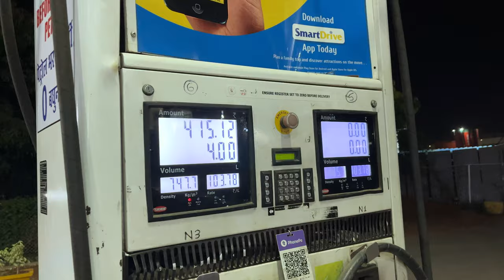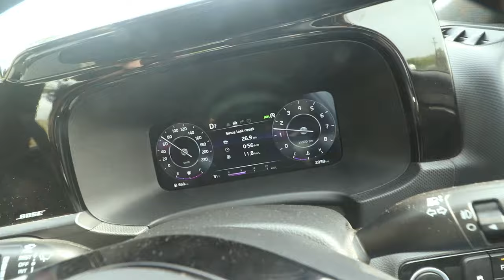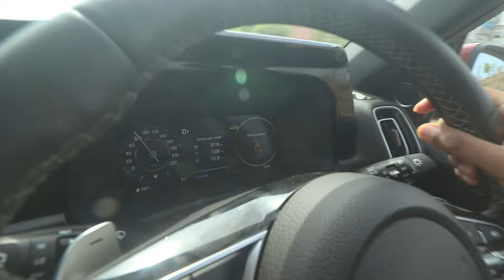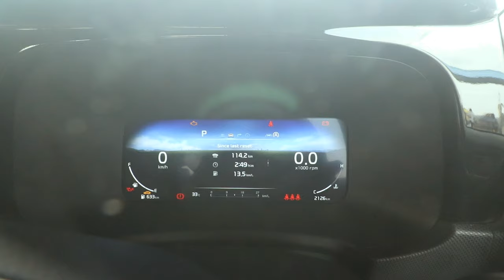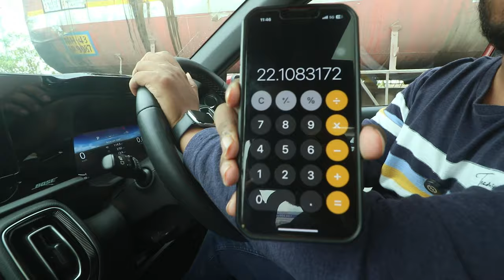Kia Sonet 1.0L DCT Insane Mileage on Highway and City | Better than Diesel, CNG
The KIA Sonet is an absolute beast while driving on highways and city with it's turbo engine it is fun to drive. The 1.0L TGDI makes more than enough power and torque in the 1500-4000RPM range. In addition to the power it has amazing mileage which is above 12.5 in city and about 22 highways.
This makes the Kia Sonet a perfect choice for buyers with both performance and mileage.

For any questions, comment them below the video.

Gear which I use :
Camera : Canon 200D
Phone : iPhone 13